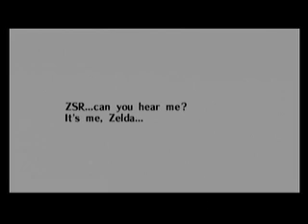OoT ZSR Team 100% Segment 29 Submission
This beats Pheenoh's by about 1.5 seconds.